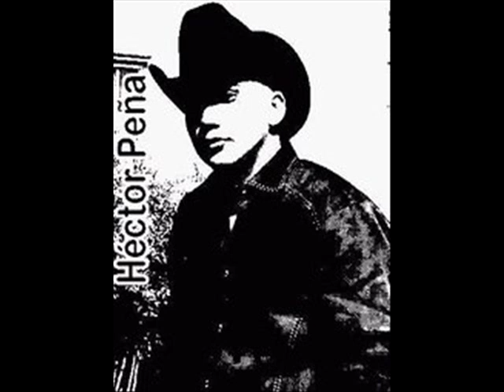EL SON- HECTOR PEÑA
rola inedita del disco "yo soy ese loco"